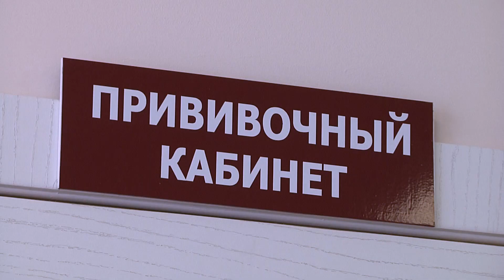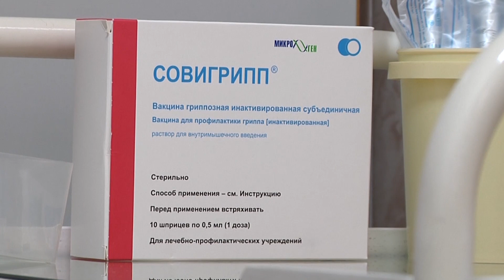Медики призывают во всеоружии встретить наступающую эпидемию ОРВИ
Инфекционисты прогнозируют широкое распространение вирусной инфекции этой осенью. Во многом это связано с пандемией коронавируса, во время которой ситуация с гриппом становится непредсказуемой. Уже сегодня в ЕАО заболели гриппом и ОРВИ 1048 человек, из них 706 – дети. На этом фоне в регионе разворачивается кампания по вакцинации.